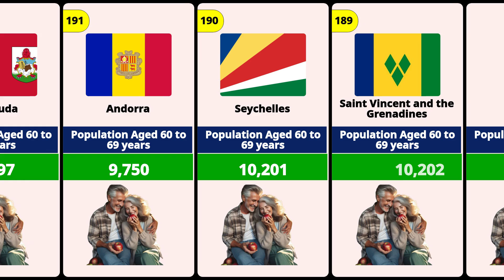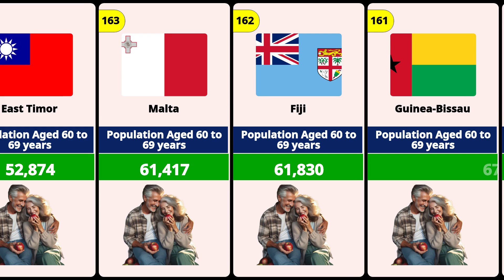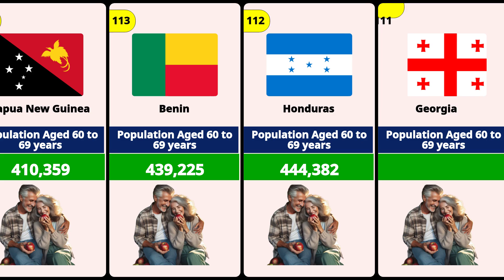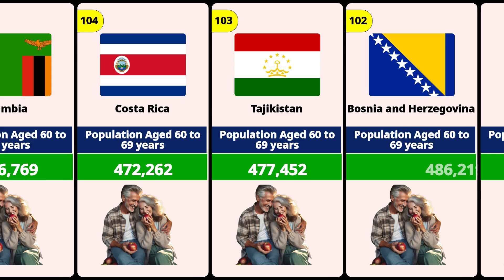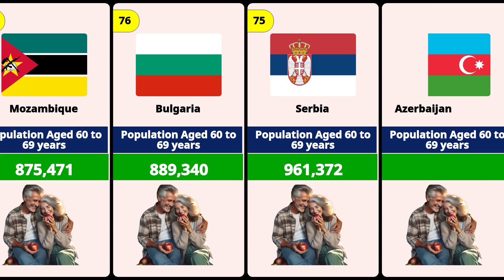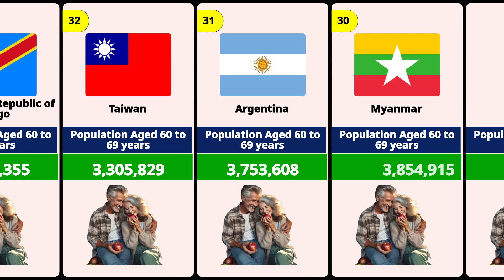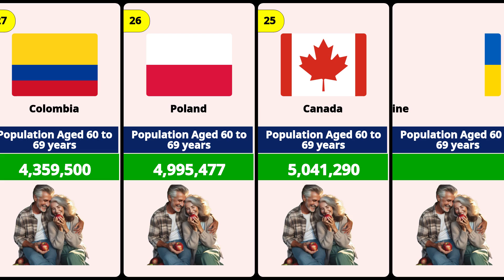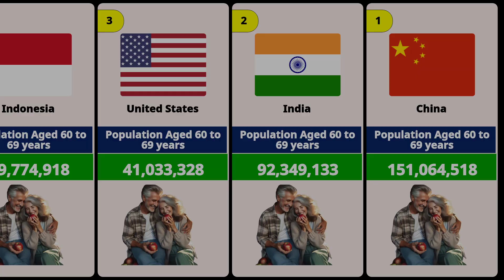List of Countries by Population of people age 60 to 69 Years.